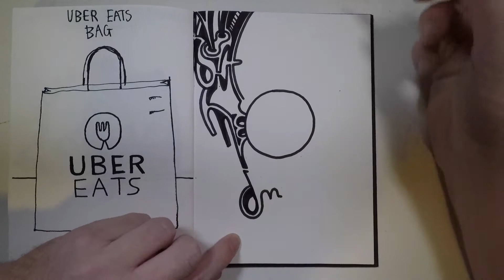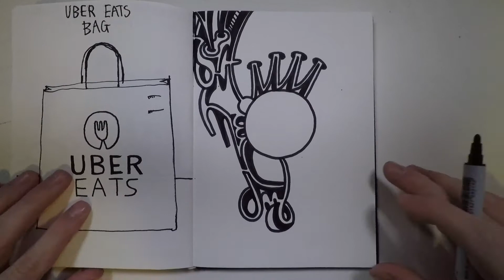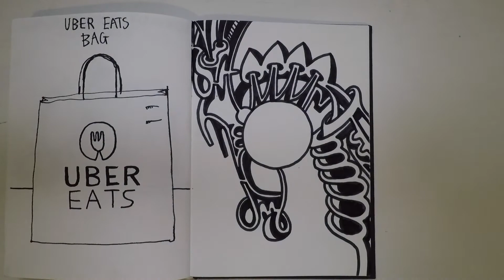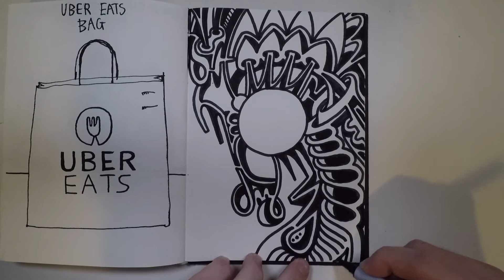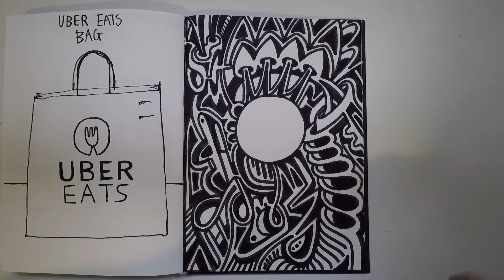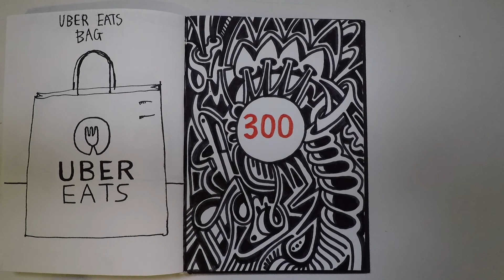How to Draw a 300th Episode!!!